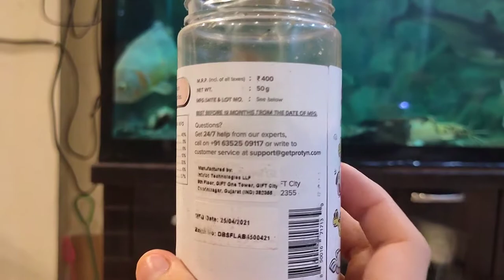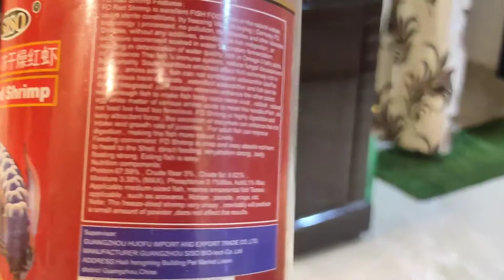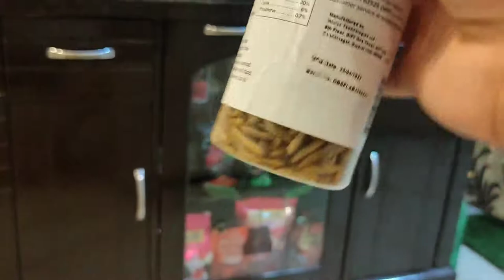Dried Black Soldier Fly Larvae •|• Review •|• Bad Experience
black dry soldier fly larvae

SHRIMP 500gm -